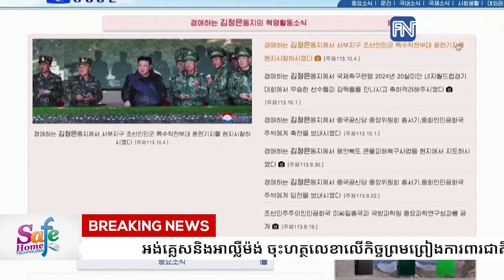អង់គ្លេសថា ការវាយប្រហាររបស់រុស្ស៉ី លើសមុទ្រខ្មៅ នាំឱ្យការបញ្ជូនគ្រាប់ធញ្ញជាតិ ទៅកាន់ដែនដីប៉ាឡេស្ទីន.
អង់គ្លេសថា ការវាយប្រហាររបស់រុស្ស៉ី លើសមុទ្រខ្មៅ នាំឱ្យការបញ្ជូនគ្រាប់ធញ្ញជាតិ ទៅកាន់ដែនដីប៉ាឡេស្ទីន និង Global South មានភាពយឺតយ៉ាវ
* រាយការណ៍ដោយកញ្ញា  យឹម ចាន់ស្រីវីន  និងកញ្ញា សំ ស្រីនីត